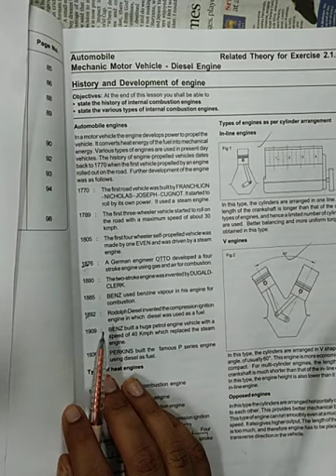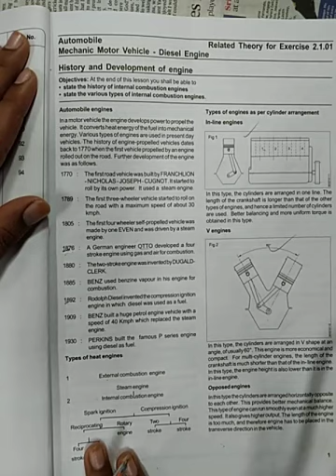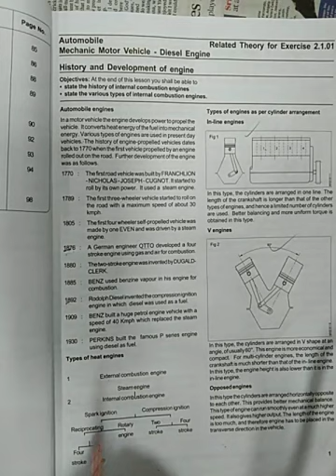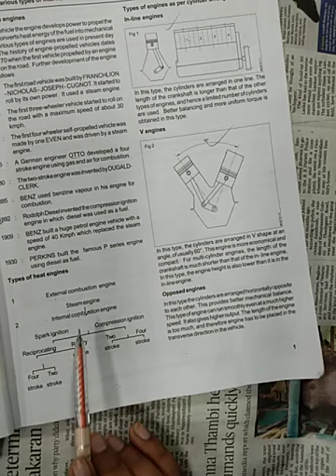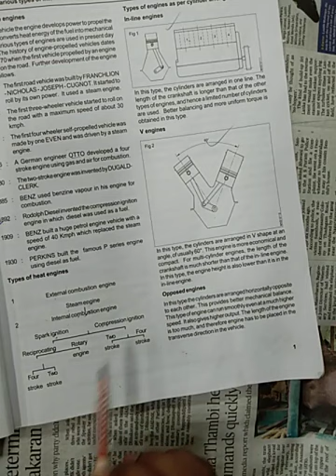DRDO CLASSES 1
Diesel mechanic